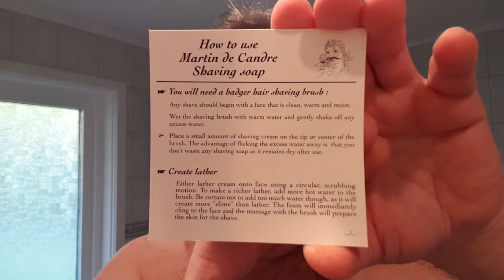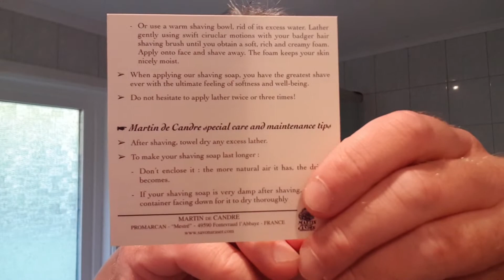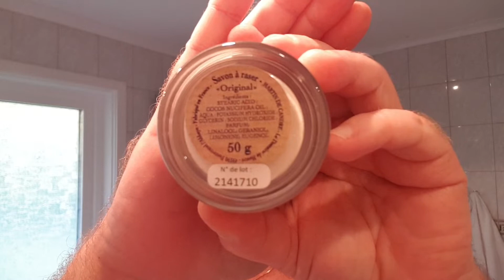Martin de Candre- Original, Shaving Soap Review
All natural soap with essential oils. Medium strong scent of rosemary, lavender and mint.
Top notch performer in every aspect. A soap I really can recommend.